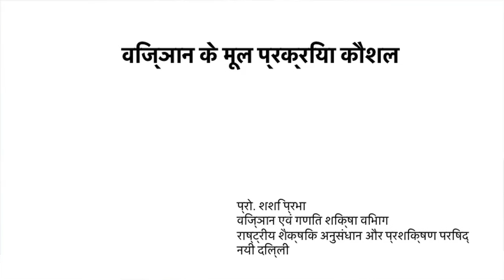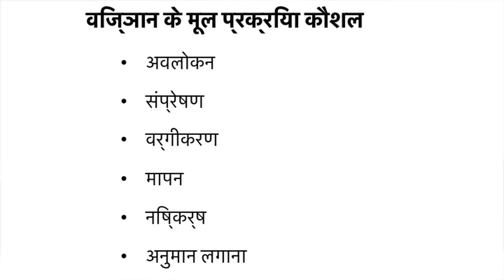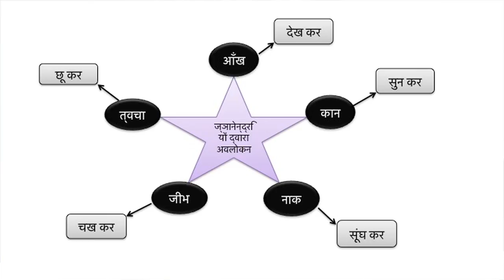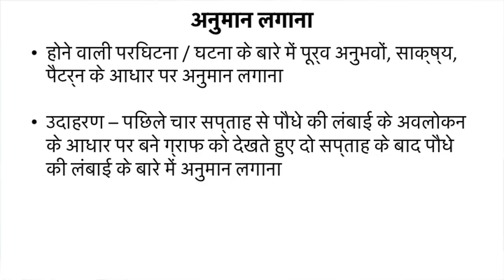Vigyan ke Mool Prakriya Kaushal